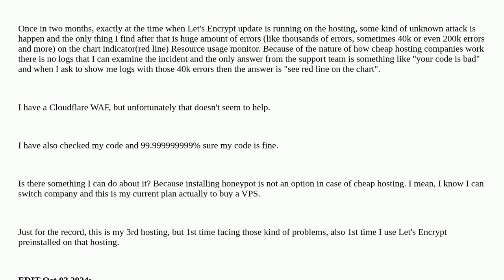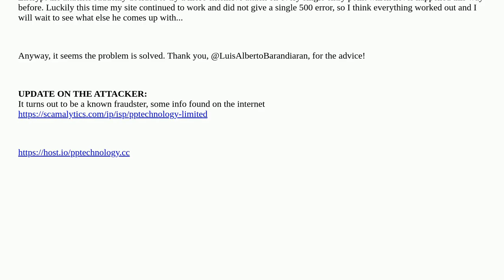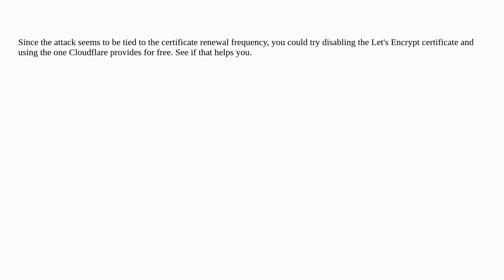Webmasters: How to prevent unknown attack at the time of Let's Encrypt update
How to prevent unknown attack at the time of Let's Encrypt update

A special thanks goes out to the community

  botattack